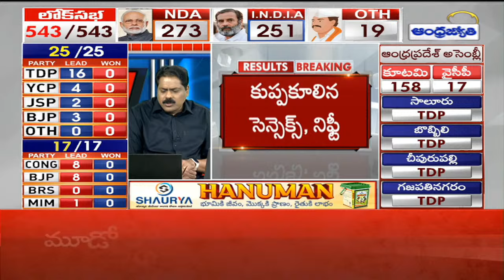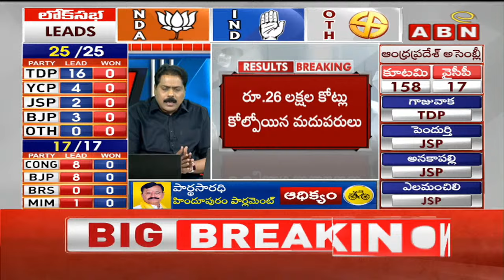అయ్యయ్యో ఎంత పనైపాయే..మూడో స్థానానికి పడిపోయిన జగన్ పార్టీ | AP Election Results 2024 | ABN Telugu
🔴LIVE : ముందంజలో టీడీపీ | AP Votes Counting | AP Election Results Updates ||  ABN Telugu